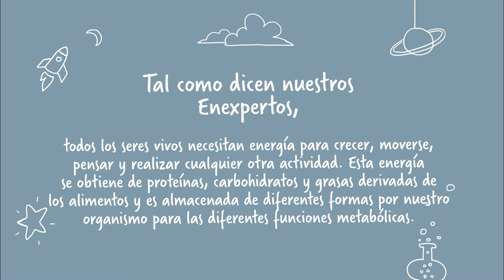Bendita Inocencia: ¿cuánto saben los niños sobre el gas natural? CAPÍTULO 10 | Naturgy